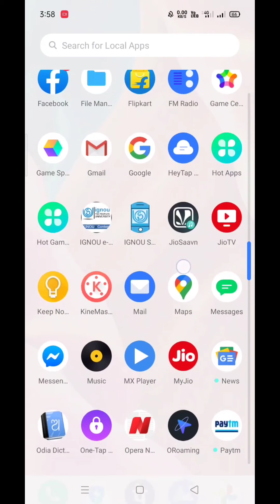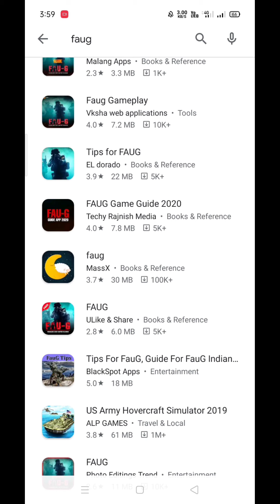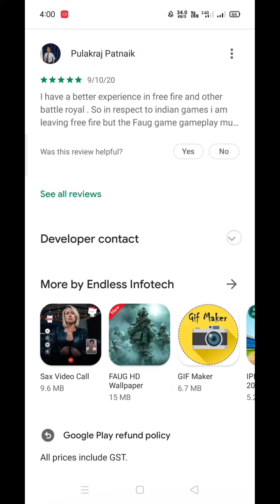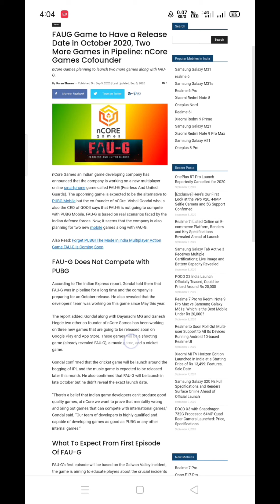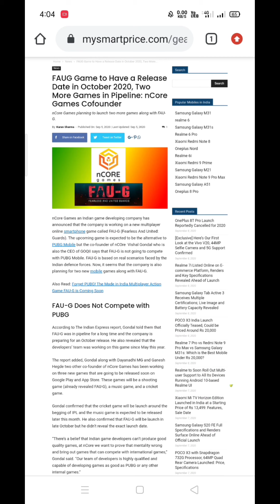How to install FAU-G Available Here on PLAYSTORE | FAU-G GAME LUNCH date release indian game FAU-G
FAU-G GAME LUNCH date,
Release date Pubg alternative game FAU-G,
FAU-G scam on PLAYSTORE,
New Indian game FAU-G,
Best Indian game FAU-G,